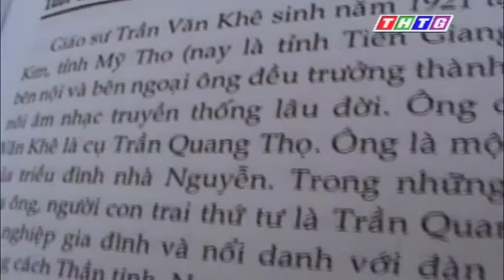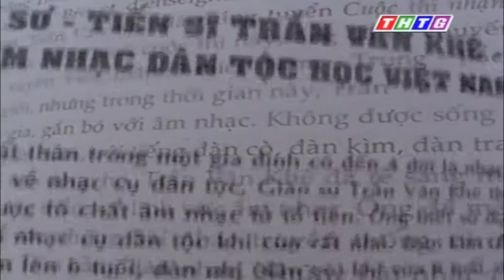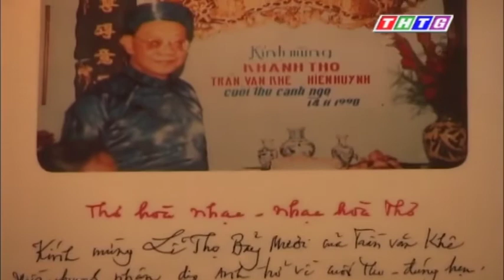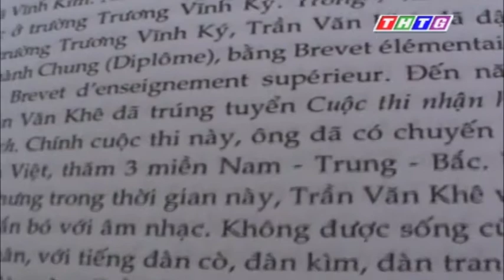Gặp gỡ Giáo sư Trần Văn Khê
Video từ đài phát thanh và truyền hình tỉnh Tiền Giang.